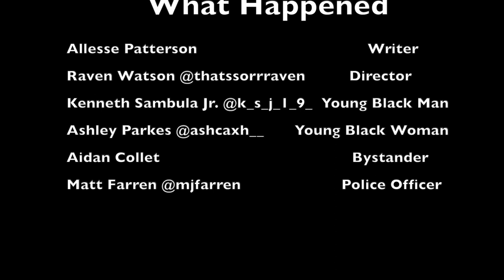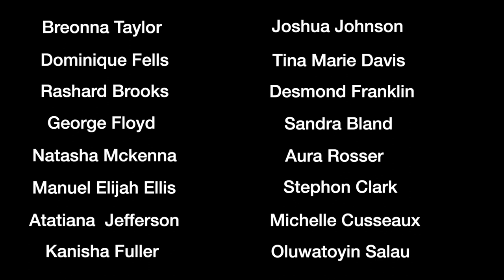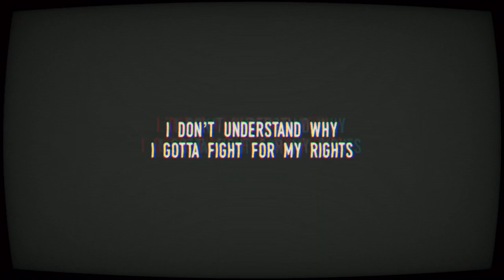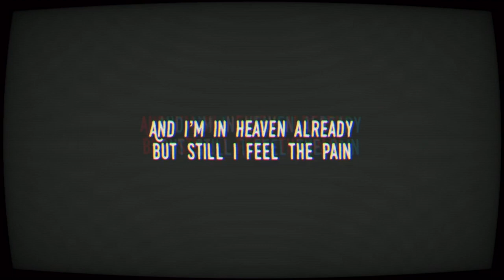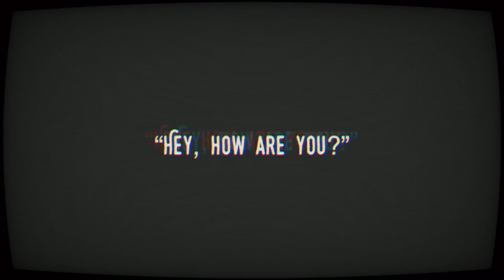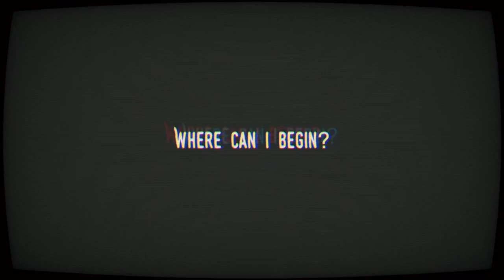THEATER IN COLOR PRESENTS: A Night Of Black Excellence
✩Welcome! ✩ ↓CLICK FOR MORE ↓
Thank you for joining us tonight to watch A Night of Black Excellence.
Please don't hesitate following our talent on Instagram as well!! (Their Instagram handles are listed below!)
✩Running Order✩
What Happened?  (Written by Allesse Patterson, Directed by Raven Watson)
Don't Rain on My Parade by Bob Merrill and Jule Styne from Funny Girl, COVER by Allesse Patterson
Main Character (prod. by Tyler Jay) by Brooklyn Kelly
She Used to be Mine by Sara Bareilles from Waitres, COVER by Raven Watson
Conversations in the Sky (Written and Directed by Kennedy Smith)
"Growth" Spoken Word by Kennedy Smith
"Minor Misdemeanor" Spoken Word by Jozondi
Voicemail (feat. Jozondi/ prod. Jiro) by Brooklyn Kelly

✪CAST:
Kenneth Sambula Jr. as Young Black Man (Instagram: @k_s_j_1_9_)
Matt Farren as Police Officer (Instagram: @mjfarren)
Ashley Parkes as Young Black Woman (Instagram: @ashcaxh__)
Aidan Collett as Bystander
✪CREW:
DIRECTOR: Raven Watson (Instagram: @thatssorrraven)
PLAYWRIGHT: Allesse Patterson
PRODUCTION MANAGER: Tremaine Hinds (Instagram: tremaine.hinds)
SET & COSTUME DESIGNER: Jaimie Jensen (Instagram: @jemii.png)

✪CAST:
Maui Kai Malone as Alyssa (Instagram: @mauikaimalone)
Natalie Riddick as Bri (Instagram: @nataliemriddick1)
Ariel Thompson as Tatyanna (Instagram: @reliaworld)
Desmond Castillo as Travis (Instagram: @Badmondez)
Roman Broussard as Garret (Instagram: @romanbroussard)
Jeremiah Onyango as Isaiah (Instagram: @jeremiahkonyango)
✪CREW:
DIRECTOR: Kennedy Smith (Instagram: @Kennedy.smithhh)
PLAYWRIGHT: Kennedy Smith (Instagram: @Kennedy.smithhh)

✩Solo Performances✩
Allesse Patterson, Don't Rain on My Parade by Bob Merrill and Jule Styne from Funny Girl, COVER
Brooklyn Kelly (Instagram: @brooklynjada.k), Main Character (prod. by Tyler Jay) and Voicemail (feat. Jozondi/ prod. Jiro)
Raven Watson (Instagram: @thatssorrraven), She Used to be Mine by Sara Bareilles from Waitres, COVER
Kennedy Smith (Instagram: @Kennedy.smithhh), "Growth" Spoken Word
Jozondi (Instagram: @Jozondi), "Minor Misdemeanor" Spoken Word and Voicemail (feat. Jozondi/ prod. Jiro)

✩Creatives✩
Daphnie Sicre (Theater in Color Advisor) (Instagram: @drsicrelovestheatre)
Darren Maser Katter (Graphic Designer/Social Media Graphics Designer) (Instagram: @darrenjmk)
Natalie Stainton (Graphic Designer/Social Media Graphics Designer)

✩Theatre in Color Board✩
Kennedy Smith (President)
Allesse Patterson (Vice President)
Brooklyn Kelly (Secretary)
Taylor Montgomery (Social Media Director/Master Video Editor) (Instagram: @taylorchristinaa_)

✩Special Thanks to Dean Alexander, Katharine Noon, and the LMU Theatre Arts Program✩